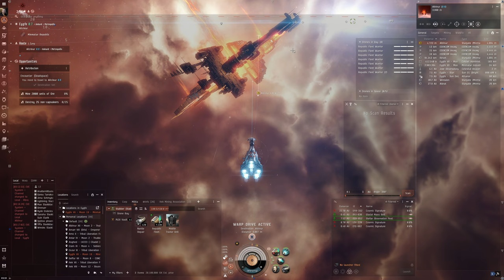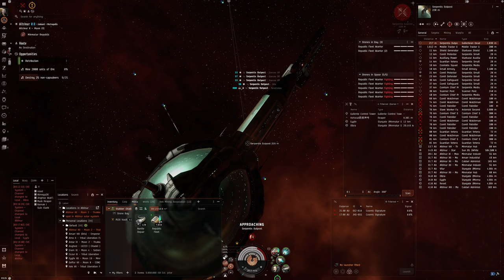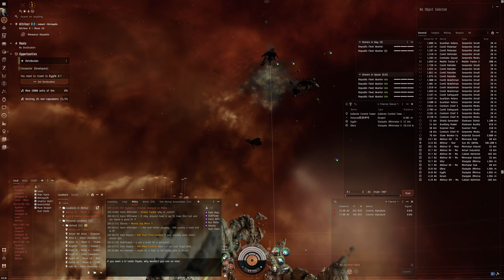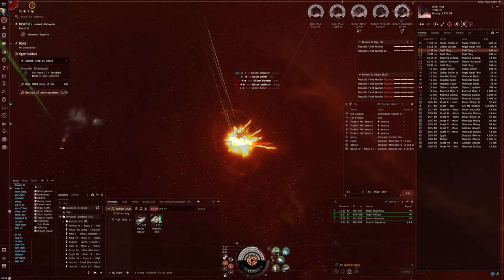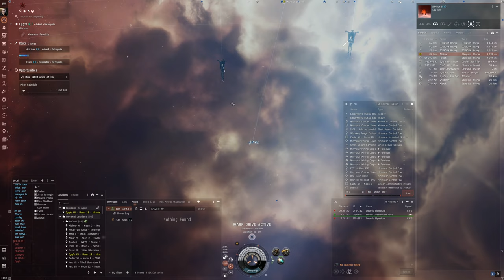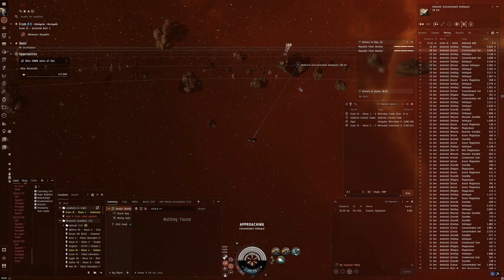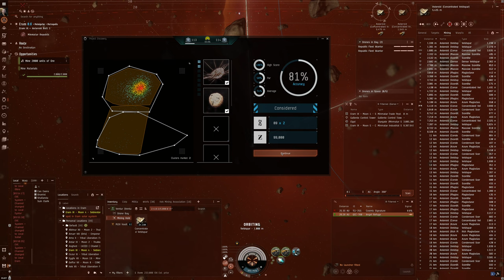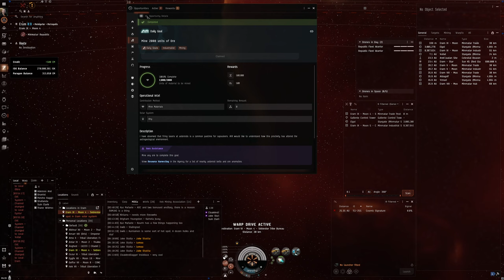Hello World: EVE Online Alpha Experience, Day 525